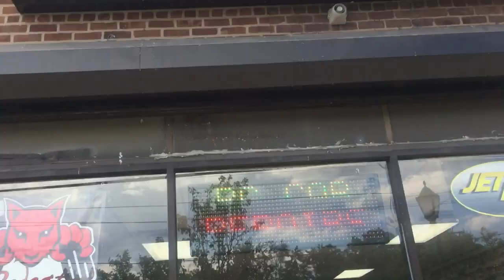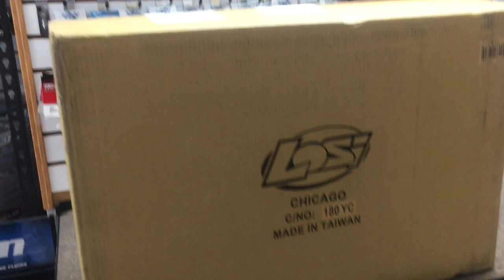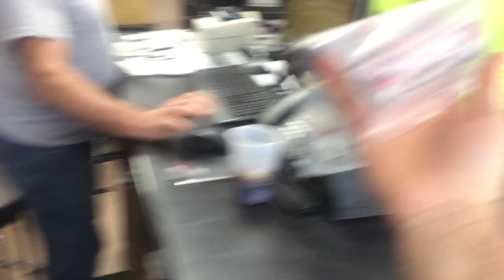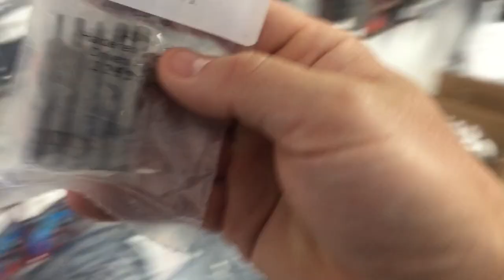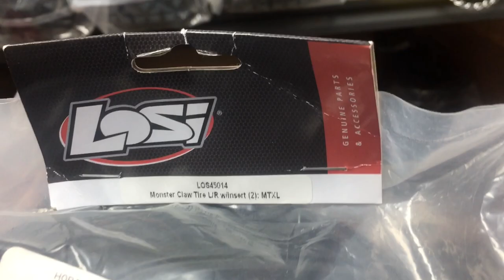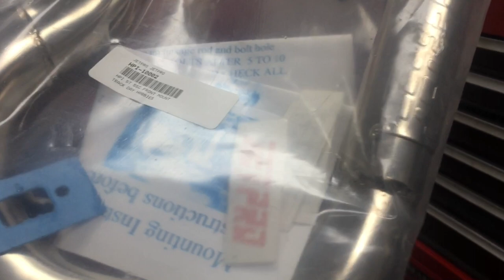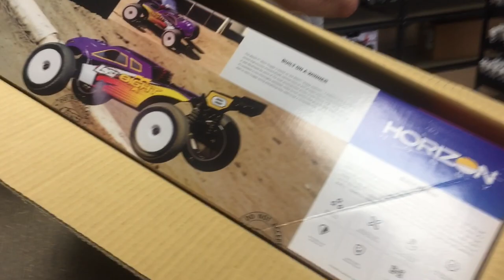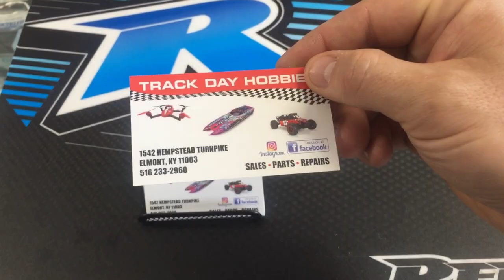This is What a Real Hobby Store is Supposed to have! Thank You TRACK DAY HOBBIES !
Finally a real hobby store that does real stuff and really supports the hobby with NITROs and GAS ⛽️ RCs!! They even have Big bore kits , stroker kits , gaskets in stock!!! Not many places like this anymore! Everyone else is trying to kill off the real motors and only promotes the fake E word crap !!! I can't stand it and it makes me sick! I'm all about Braaaaaaap Braaaaaaap, and Zeeeaaaaahh Zeeeaaaaahh!!! This hobby store may not be as big as others (Yet) but it's the only one around that carries the real stuff instock at all times !! This is why I am so excited and will only support those stores ! They even have Byrons 30% Nitro with 11% Oil ! I mean where the Hell do you see that??? I am Soooo happy to meet Ray and his wife!!